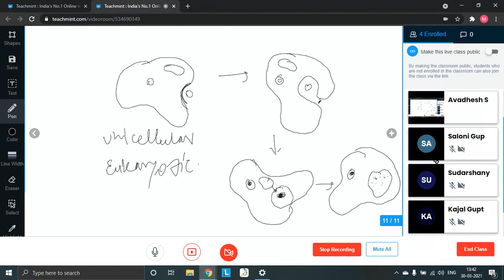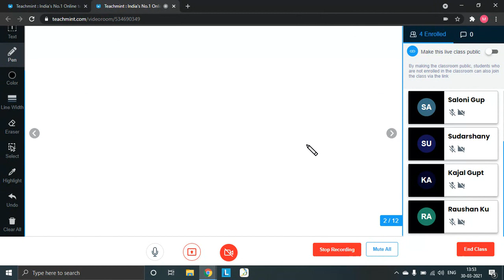Lysosome and Endoplasmic Reticulum [Cell organelles ] Animal and Plant cell.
This is the recorded video of live classes of IRRAP EDUCATION [Preparation of C.H.S , B.H.U]. This lecture explains about the structure and function of lysosome and endoplasmic reticulum.Telegram Group
IRRAP is about to announce the Scholarship Test for CHS SUPER-47(A batch that will be off 47 students) and JUNOON -35 for JNV and Sainik Schools these batch are special and given on the basis of scholarship test marks. All the students who wish to prepare are welcome and may join telegram channel for further updates, you may also directly call or WhatsApp on below details.

Be early, be smart, grab good schools

bhu chs campus tour,
bhu chs class 9 syllabus,
bhu chs entrance exam 2022,
bhu chs application form 2022,
chs class 9 online classes,
chs class 9 2022,

You can Find us at: 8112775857